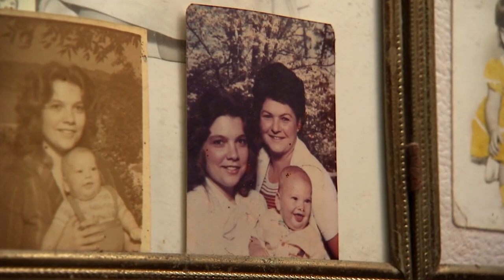Hoarders Stories With The Most Seriously Tragic Endings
Since 2009, A&E’s Hoarders has brought viewers into the homes of those around the country who struggle with compulsive hoarding disorder. The episodes are heartbreaking to watch, as for many of the people featured on the show, just the act of opening their home to others is a difficult one.
Happily, a lot of stories featured on Hoarders end on a positive note. Many of those profiled receive therapy to help them with their disorder, and they’re able to go on living healthy lives. Not all of the show’s stories end well, however. These are the Hoarders stories with the most seriously tragic endings.

Cats were the victims | 0:00
Police investigated this hoarder | 1:17
Losing her home | 2:04
Back to her old ways | 3:52
A father dies | 5:03
Jill and the rotting pumpkin | 5:52
Ending with a murder | 6:38
A brother's death | 7:35
Losing relationship with her children | 8:23
It just got worse | 9:24